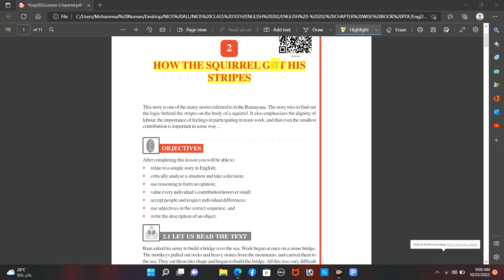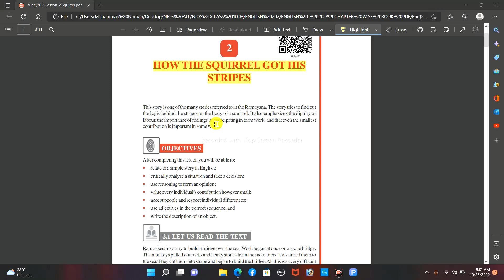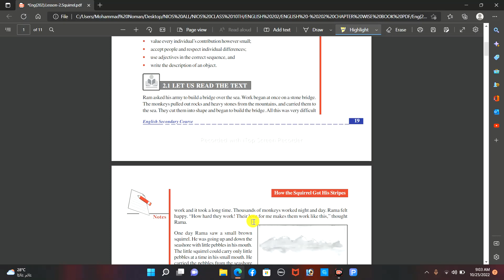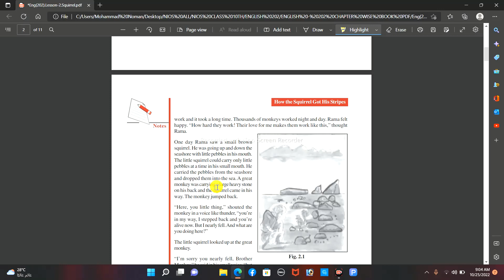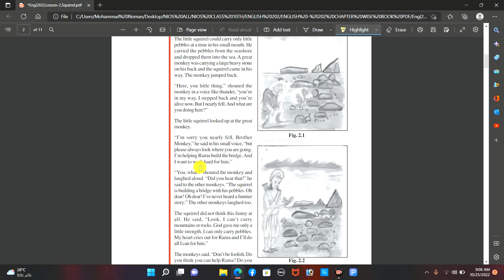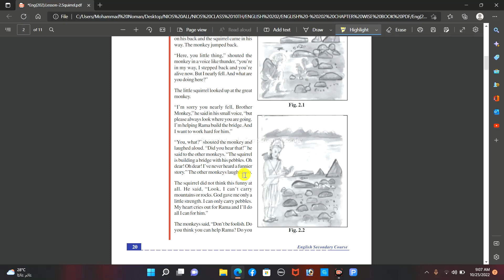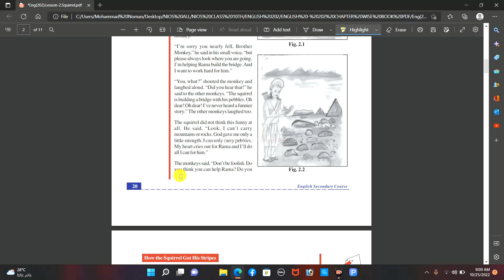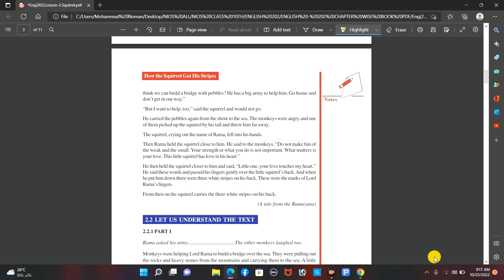NIOS Class - 10 English Chapter 2 | HOW THE SQUIRREL GOT HISSTRIPES | Explanation In Hindi & English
NIOS Class - 10 English Chapter 2 | HOW THE SQUIRREL GOT HISSTRIPES | Explanation In Hindi & English | With Hammaad Sir.

Hello Students !!!
Taaki aap sabhi ko Class 10th & 12th ki padhai me help mil sake aap sabhi ko is channel me daily 1/2 chapter daily padhaya jayega is channel aahista all subject cover kiya Jayega. aap log apne doubts comments me puch skte hain... agar pasand to video ko like kijye, Channel ko subscribe kijye or dosto ke saath share kijye.